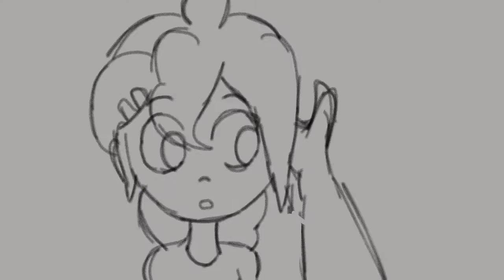Misión Artista, Animatic, lejos se fue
Una serie que estoy trabajando la canción es de la original de España tío,